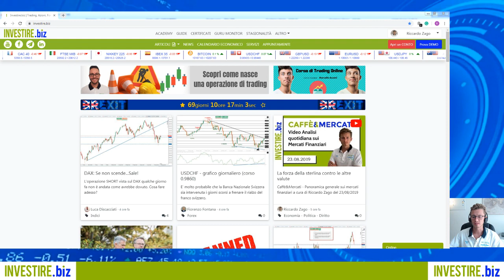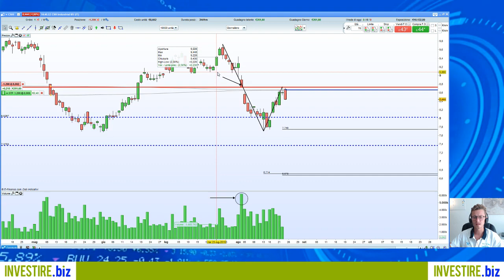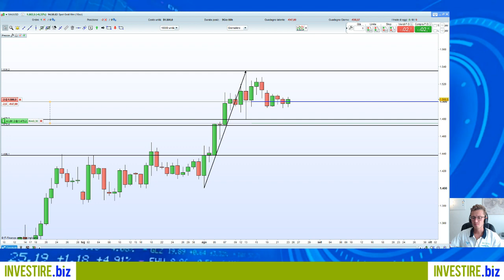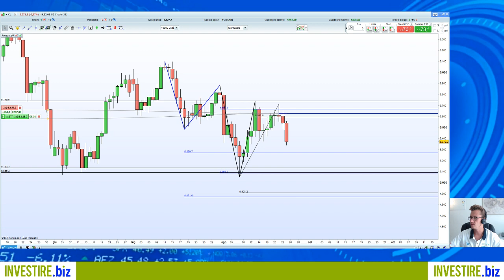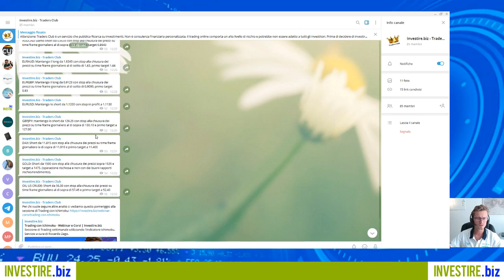Aggiornamento Traders Club & Trading con Ichimoku 23.08.2019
Ichimoku & Traders Club - Aggiornamento delle posizioni in portafoglio al 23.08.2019